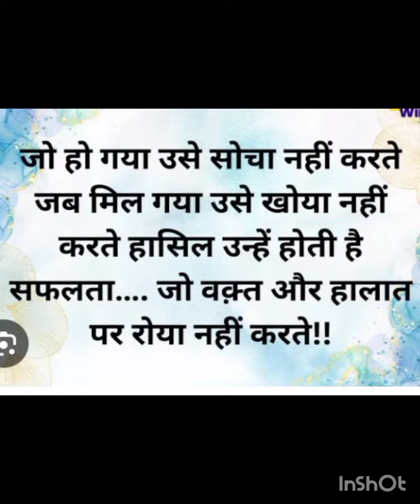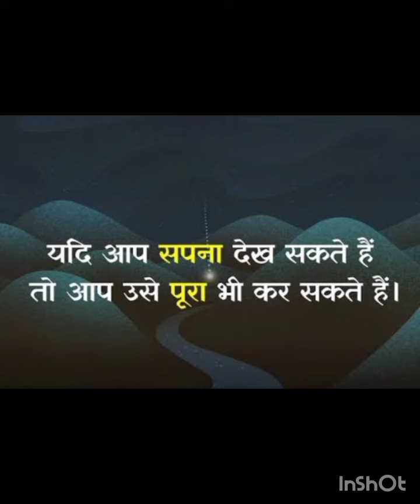Best motivational video 🔥🔥